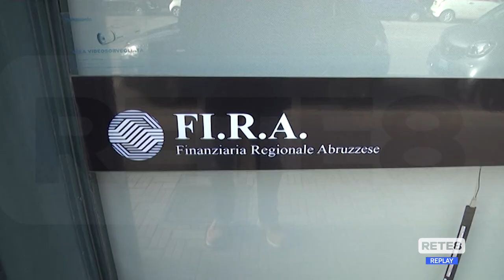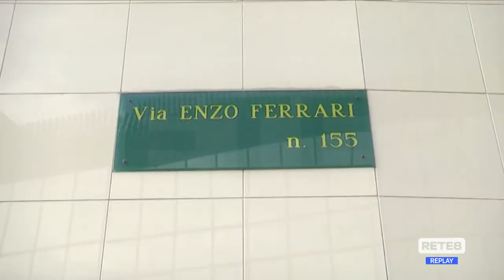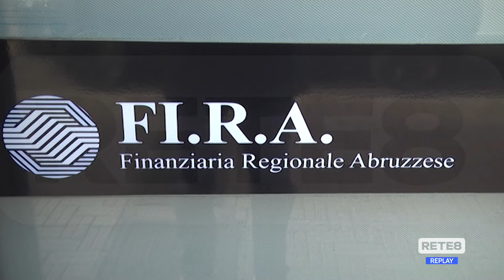Credito - FiRA: alleanza con le imprese